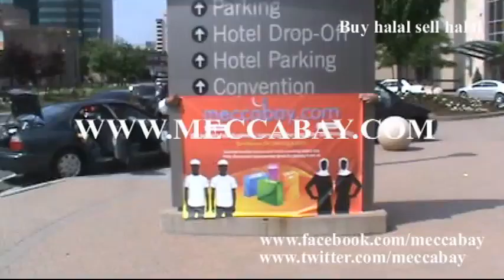Halal Products 00090.wmv